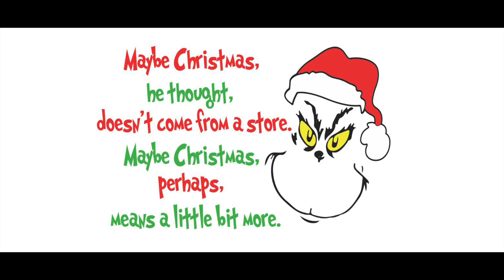How the Grinch Found Christ in Christmas Promo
FH Kids (kids ministry of Father's House church in Bend, OR) is performing this awesome play/musical on December 15 at the 10am service. Come and join us for this exciting, warm-hearted presentation. fathershouse.church